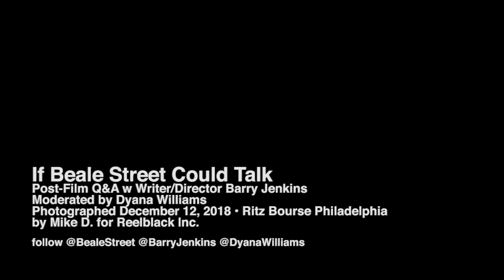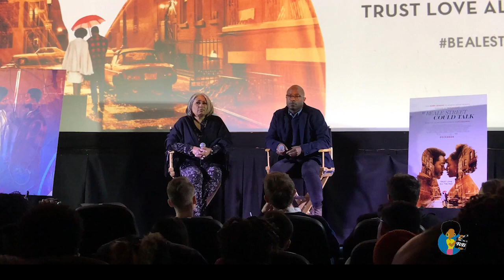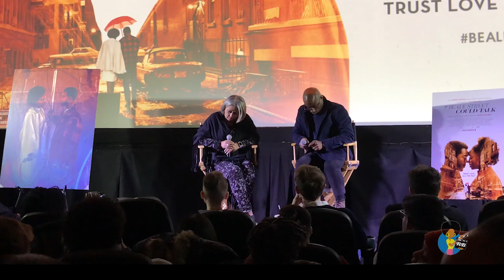If Beale Street Could Talk - Q&A w/ Filmmaker Barry Jenkins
Post-film Q&A with BARRY JENKINS, writer-director of IF BEALE STREET COULD TALK.Moderated by WRNB-FM's DYANA WILLIAMS. Contains spoilers.

Photographed December 12, 2018 by Mike D. for Reelblack Inc.

In early 1970s Harlem, daughter and wife-to-be Tish vividly recalls the passion, respect and trust that have connected her and her artist fiancé Alonzo Hunt, who goes by the nickname Fonny. Friends since childhood, the devoted couple dream of a future together, but their plans are derailed when Fonny is arrested for a crime he did not commit.